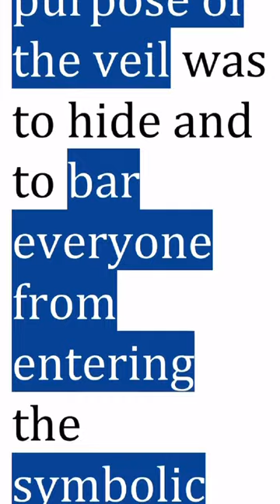Jesus Christ Has Removed the Veil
Hello church!

Today we are just reminded of the great gift that the Holy Father has given to the world. He has given His only “begotten”Son, the perfect Lamb of God who came as the perfect sacrifice…Who made the great exchange and gave his life for ours. We celebrate not only because of His birth but because of His death. Because of the King of kings and the Lord of Lords, we have a place where we can enter in behind the veil. No more high priest, other than the One who is the Great High Priest, still interceding for you and for me - Jesus the Christ, the Holy One of Israel. He shed His blood and He is the perfect Lamb of God. He has entered into the great Holy of Holies. (And He has sprinkled His blood before the altar)… So now you and I can go in because there is no more veil, there are no more limitations, we can commune with the Father, the Son, and the Holy Ghost!  👏🏽✝️❤️💒😇❤️🙏🏽